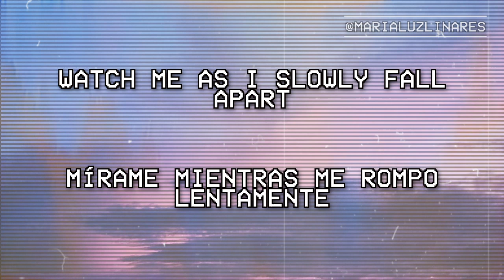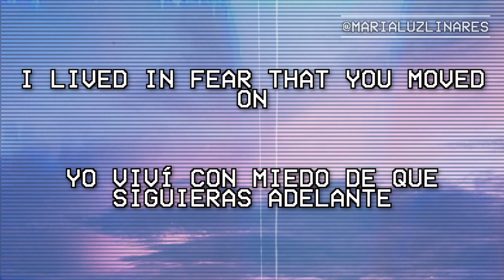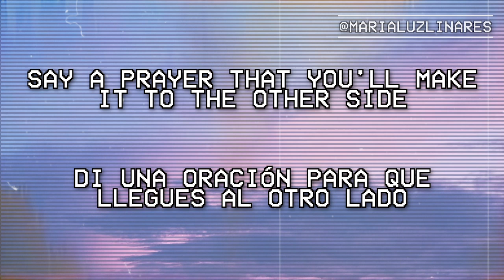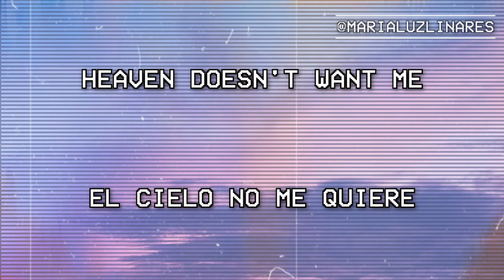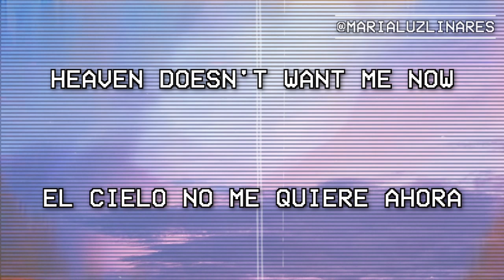🉐 heaven - blink-182 (lyrics/español) 🉐